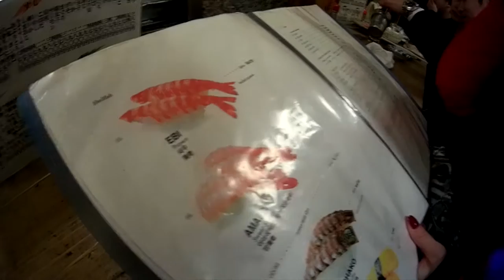오사카 우메다역 초밥 맛집 카메스시